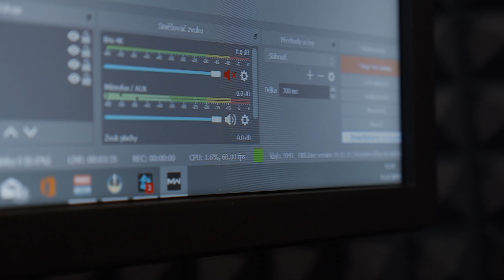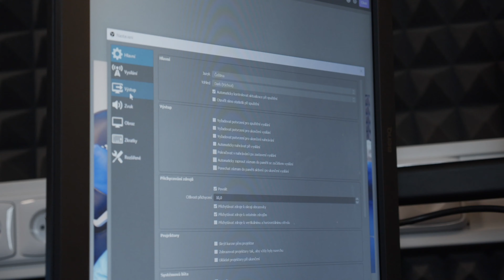Představení LIMITKY od HAL3000 (12CORE RYZEN)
Užijte si dnešní video, ve kterém si rozebereme můj nový PC, který mi poslali z HAL3000. Jedná se o limitovanou edici sestavenou přesně na míru pro moje potřeby. Díky tomuhle nadupanému počítači můžu stream posunout na vyšší úroveň kvality a streamování.

🎵Hudba:
Trap Warrior - Matbow - Evil